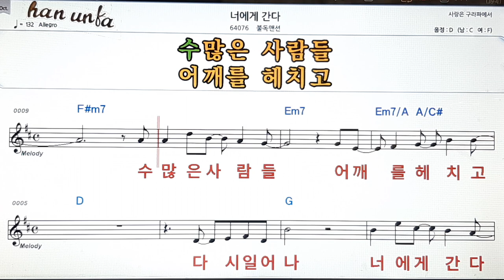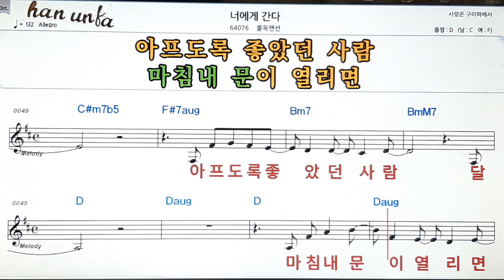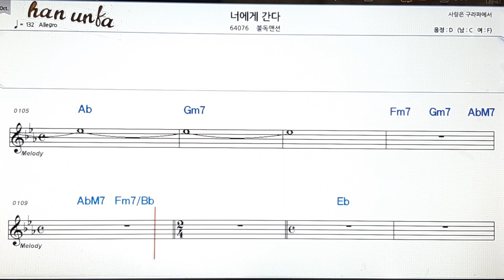너에게 간다/블독멘션👍노래 반주, 코드 악보,가라오케💋Karaoke*Sheet Music*Chord*MR